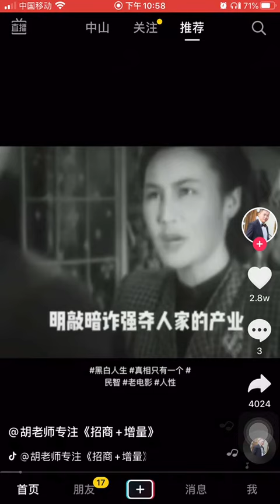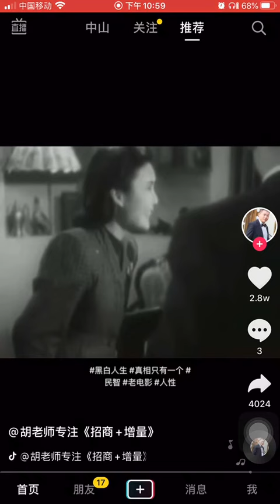中共土匪就是这样野蛮